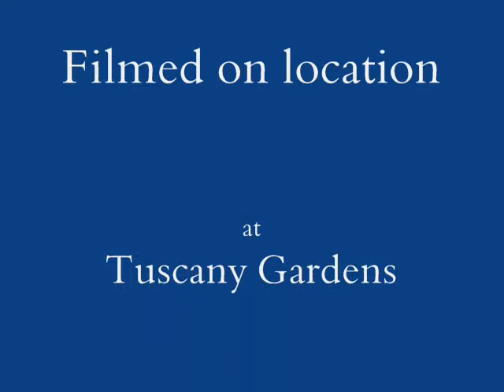dusty and Melinda wedding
wedding on june 27th